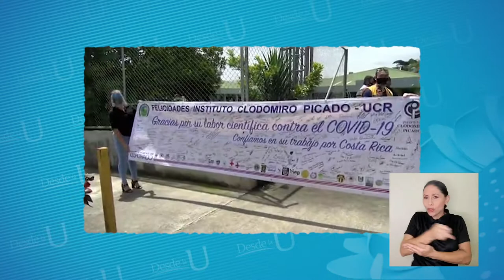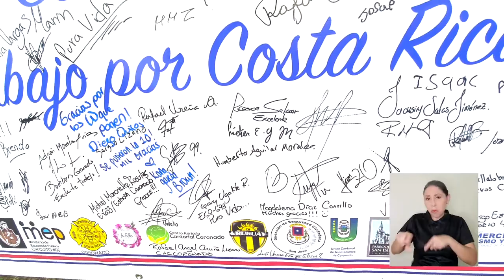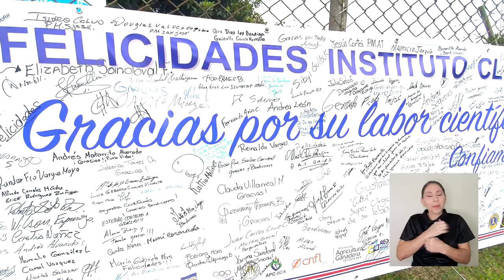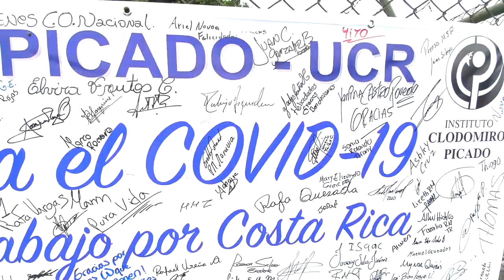Agradecimientos al Instituto Clodomiro Picado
El Instituto Clodomiro Picado recibió muestras de agradecimiento afuera del edificio.
El club de leones, la Municipalidad de Vásquez de Coronado, el Ministerio de Seguridad Pública y los vecinos de la comunidad se organizaron para rendir homenaje a los científicos costarricenses.